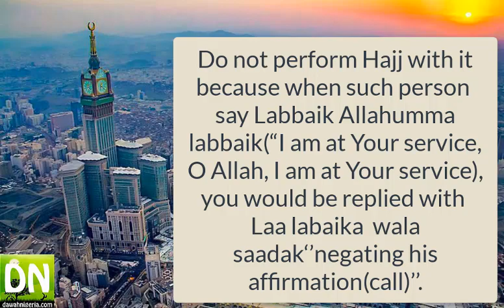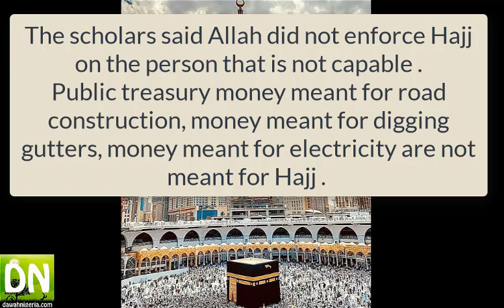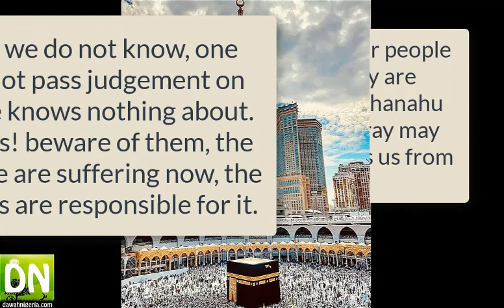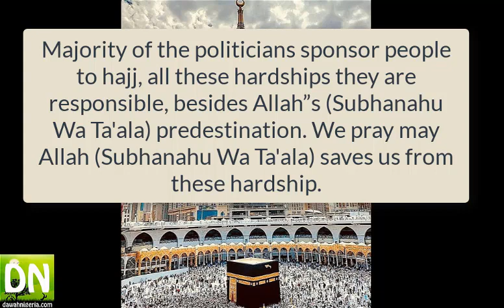Wealth to use for Hajj - Shaykh Qamarudeen Yunus